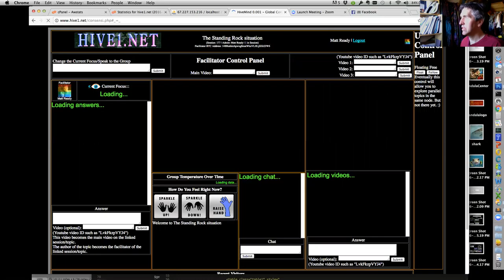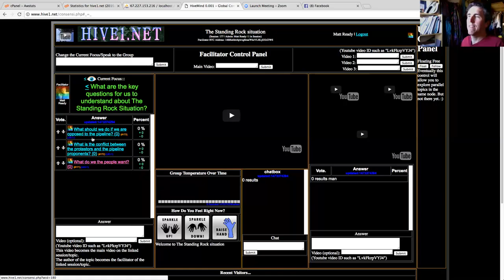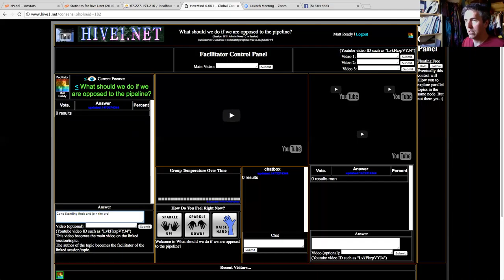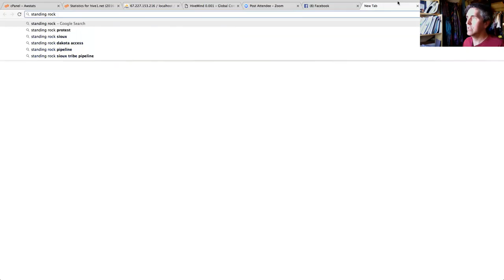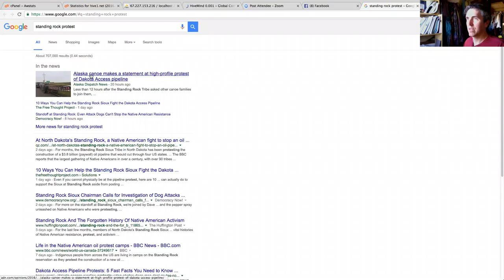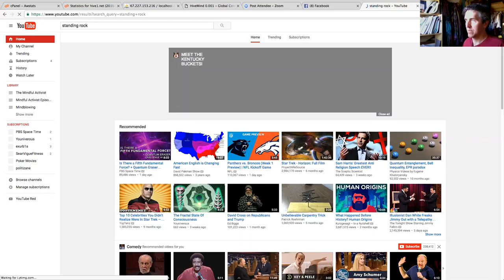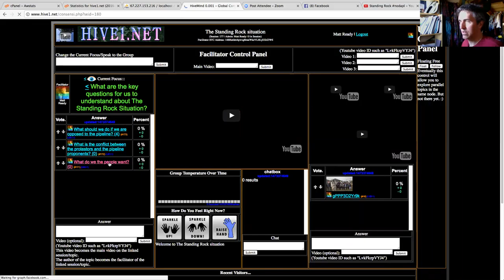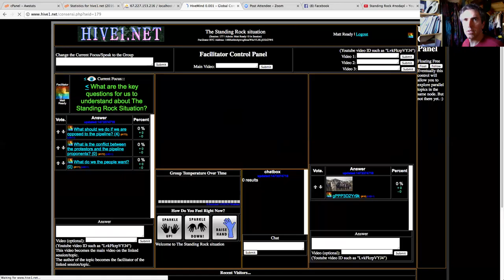Standing Rock Facilitated Hive1 Discussion